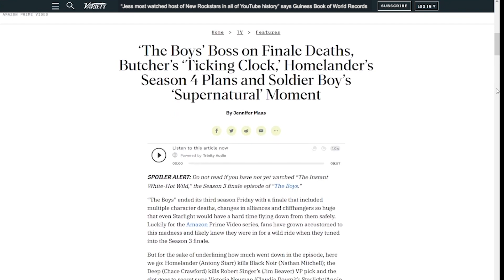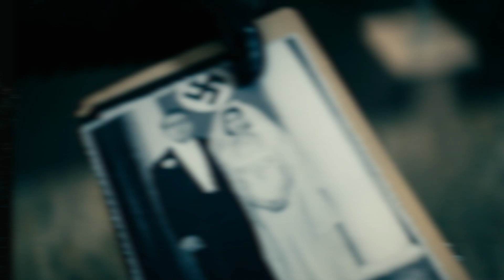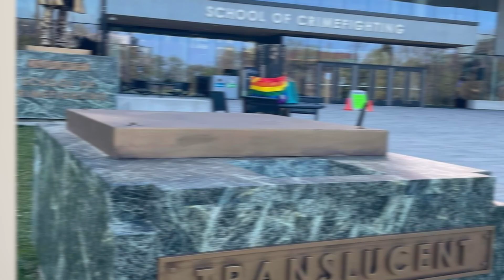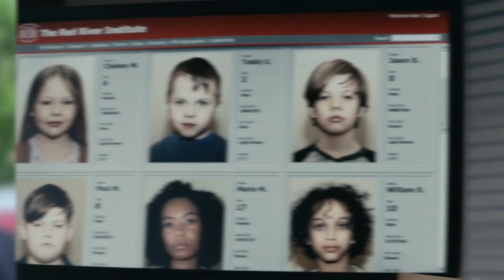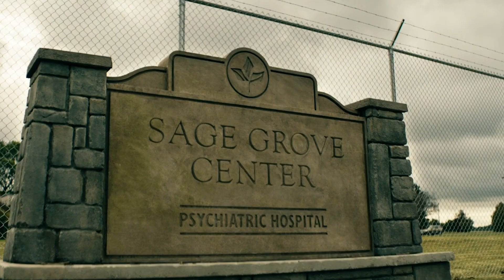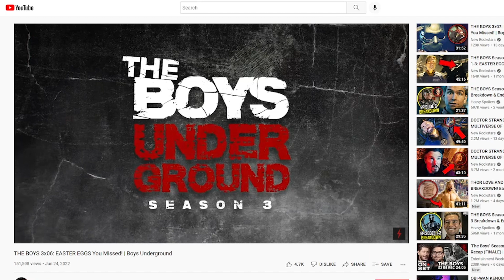THE BOYS S3 Breakdown! Easter Eggs & Details You Missed!!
New Rockstars breaks down The Boys Season 3 with some hidden details you might have missed, and we share some of our theories for what's coming next! AND The Boys new spin-off series GEN V has been announced and connects to Season 4!!! WHAT DOES IT ALL MEAN? Is Black Noir really dead? Will Ryan get his own team? Is Victoria Neuman planning to take over the world?!

Jessica Clemons breaks down the whole season and gives her own theories to Gen V and what's next for The Boys in Season 4!

Comically Inclined Studios
Ladmia
LookNoHands
Karen Wang
Rick Denmon
RXJedi

Producer: Zach Huddleston
Producer: Brandon Barrick
Writer: Erik Voss
Writer/Host: MasterTainment
Writer/Host: Whitney Van Laningham
Post Production Supervisor: Riley Auskelis
Staff Editors: Drew Coombs, Joshua Steven Hurd, & Songvit Kiatpiriya
Editors: Pat Healy, Cape Sandlin